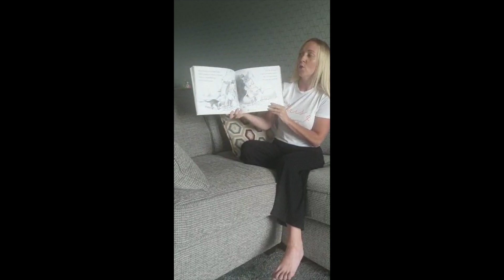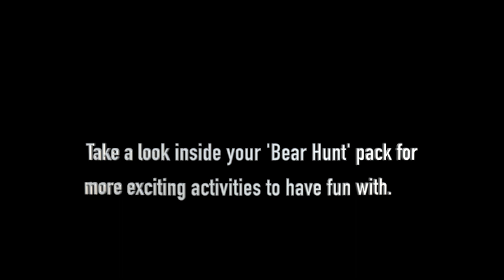A welcome story for Primary 1, read by Mrs. McGachy.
Mrs. McGachy, Primary 1 class teacher, reads "We're Going On A Bear Hunt" by Michael Rosen.
Children have been given a learning pack and their own little bear to help them prepare for Primary 1.